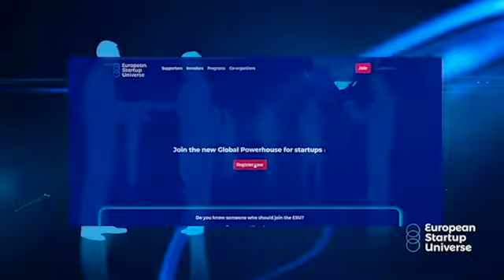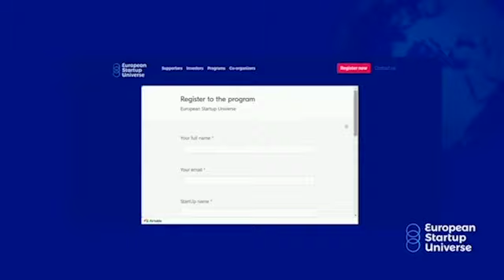European Startup Universe Talks | Episode 7 - Juan Pérez Torralbo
Juan Pérez Torralbo, a data architect with many years in the startup field, is the Country Organizer of the European Startup Universe - Spain.

In the 7th episode of European Startup Universe Talks, we discuss with Juan the importance of being willing to change, why you shouldn't fall too deeply in love with your idea, the future of the startup ecosystem in Spain, and some of Juan's favorite quotes.

If you are in the early stages of your startup and are looking for an opportunity to take it to the next level, join the 6-week European Startup Universe program of your country and get funding opportunities, meetings with experienced experts and founders, and network with the startup community, and much more.🚀

Let’s make the EU the Global Powerhouse for startups!🦄

0:00 Intro
0:59 Introducing Juan
1:30 Juan's career
2:58 Startup ecosystem in Spain
6:14 Major stakeholders
7:22 Future of Spanish startup ecosystem
8:40 ESU program for Spain
10:40 What to expect from the program
11:19 Getting started in the Startup field
14:36 Common mistakes to avoid
17:25 Willingness to pivot
19:39 Go-to advice
21:25 Great examples
24:54 Why creativity is the best quality
28:51 Advice on funding
30:15 Favorite quotes
32:01 Outro

Song: Aiyo feat. Robin Öman - Heaven Till Dawn©